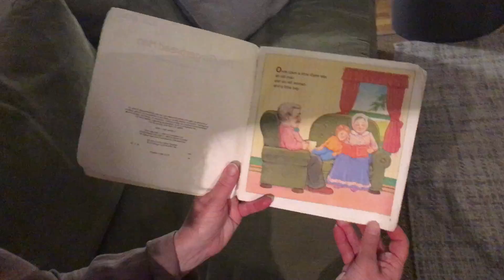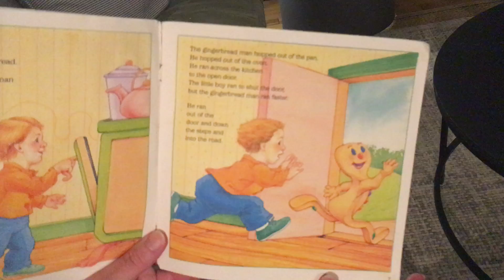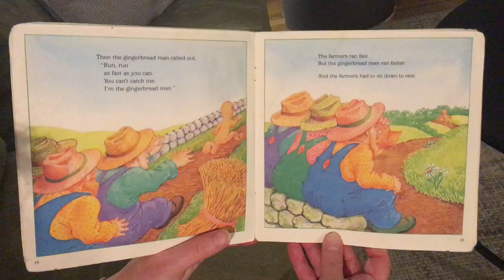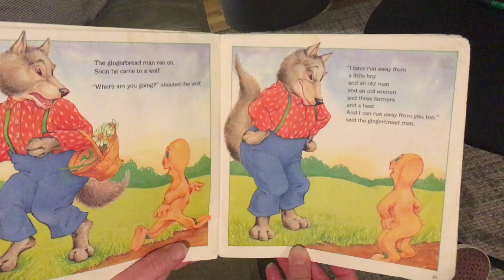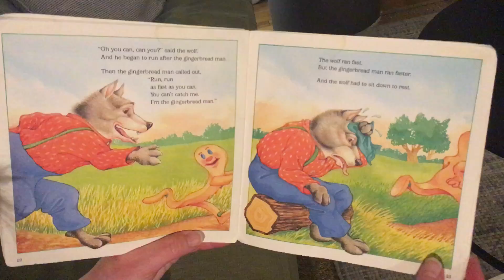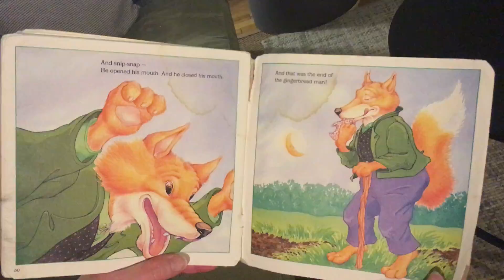Yvonne Reads "The Gingerbread Man"